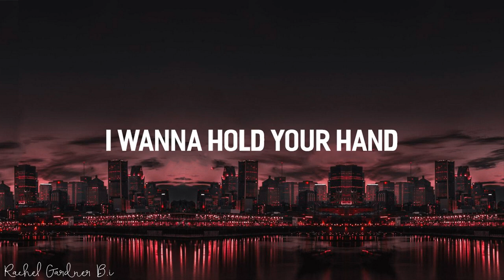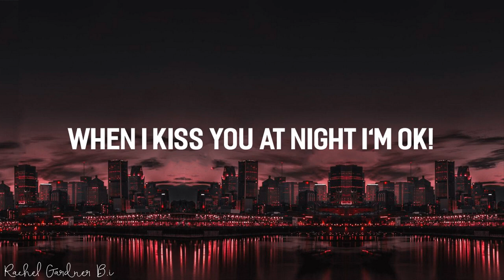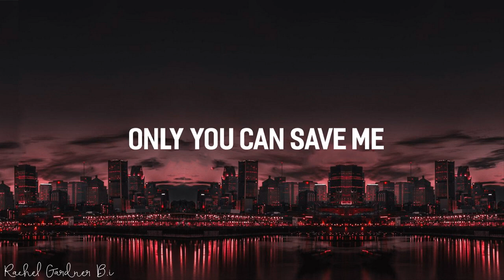Save me - Deamn - Lyrics | Relax TV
Artist: Deamn
*Save me - Deamn - Lyrics
l
See the light inside your eyes
You make me feel like
I'm awake
I
Don't know why
You make me shine
Like a Star in the sky
I'm Ok
I
Wanna take a breath
I
Wanna hold your hand

[ĐK:]
You get me high
Oh yeah...!
Be by my side
Baby yeah...!
Only you can save me

I
Hold your tight
You blow my mind
Like a bottle of wine
I'm insane
I
Come alive
You drive my wild
When I kiss you at night
I'm Ok...!

[ĐK:]
Oh yeah...!
Baby yeah...!

Oh yeah...!
Baby yeah...!